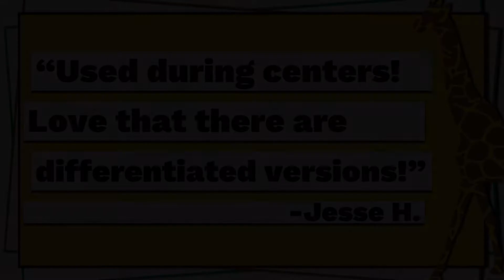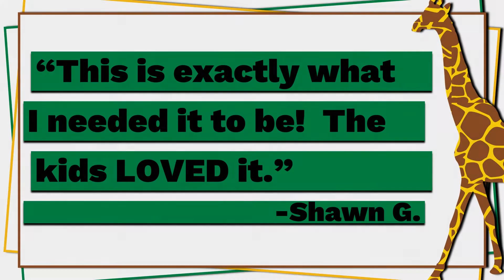Subtraction Math Game | Subtraction Bump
Enjoy this math activity as a fun way for students to practice their subtraction skills. Bump is a classic math game that students love to play when practicing their subtraction!